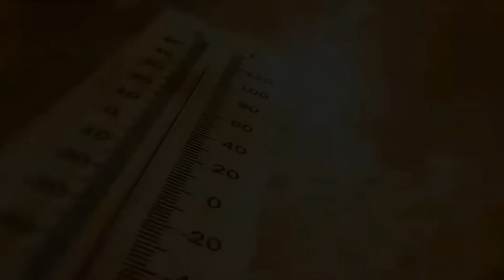Did the Carnian Pluvial Event Really Cause Two Million Years of Continuous Rain on Earth?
This video delves into the Carnian Pluvial Event approximately 230 million years ago during the Triassic period. British geologist Raphael inferred from ancient rock layers that there was almost daily rainfall on Earth during a specific period in the past. At that time, the continents were different, forming the Pangaea supercontinent. The video takes viewers back to the Triassic period to witness the terrifying events of that ancient time. During this period, the ecosystem was dominated by reptiles, with no trees, vegetation, birds, or mammals. Increasing rainfall transformed arid lands into wet, lush environments. However, many reptiles could not adapt and edged towards extinction. This catastrophe also devastated marine life, including large creatures like ichthyosaurs. Earth's species underwent significant turnover, with the emergence of new species such as crocodiles, sea turtles, lizards, and early mammals. The oceans saw the rise of planktonic life forms. The video also explores the causes of this prolonged rainfall and different scientific perspectives on this event.